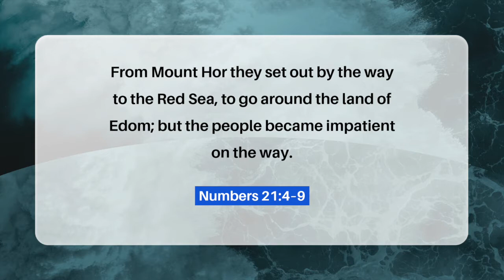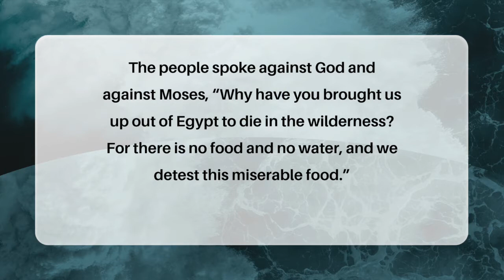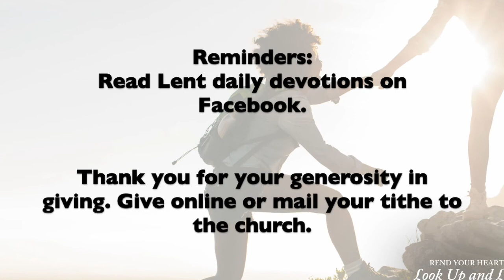Worship 3.14. 21